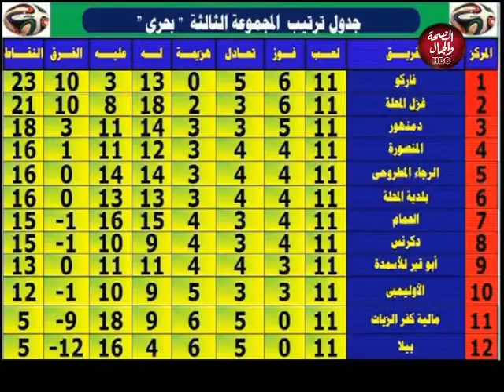كورة بلدنا | يحليل اهم المبارايات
تقديم | محمد عبد النبي
و في ضيافته | ك/ عبد اللطيف الدوماني ... نجم الزمالك و منتخب مصر السابق